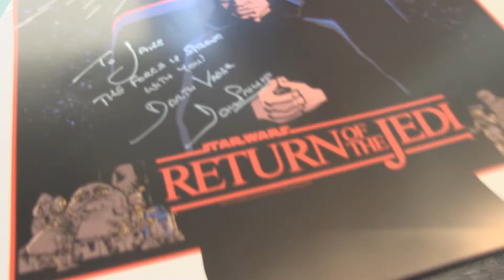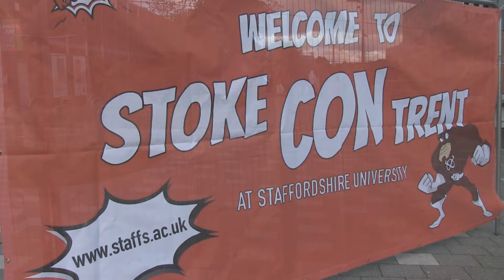Stoke Con Trent #5 On 02-10-2016 - Video Montage